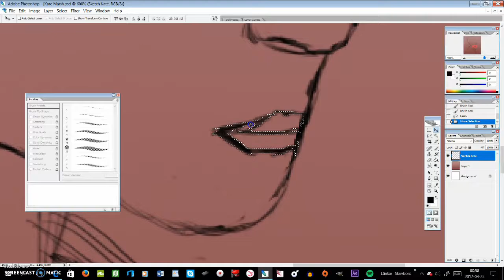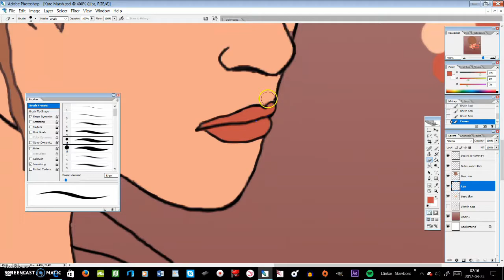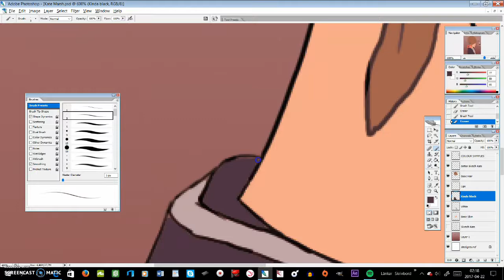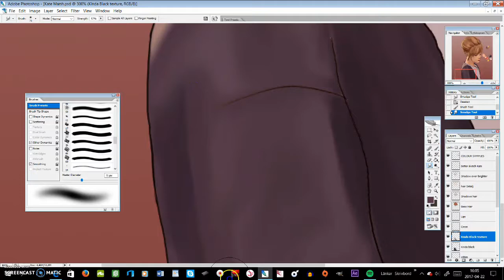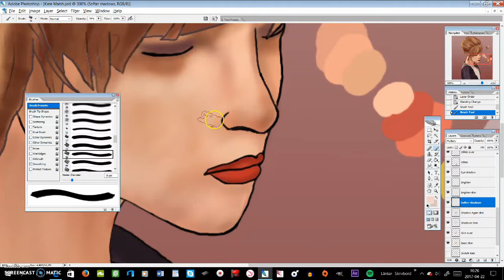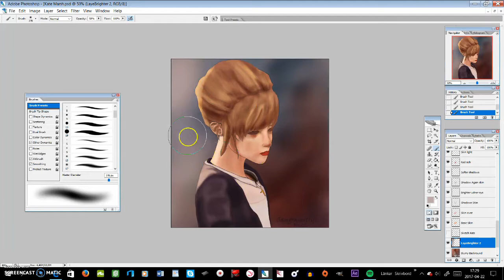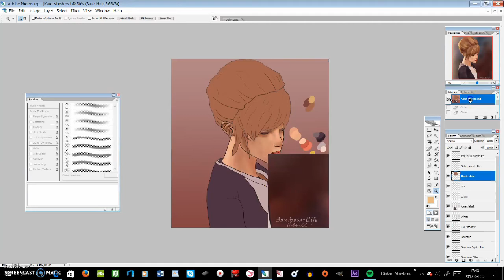Speed drawing Life is strange Kate Marsh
Program used: Photoshop Cs2.
Editing program: Lightworks.
Drawing Tablet: Wacom Intous Draw.
Time: 2-3 hours.

Have it good guys C(: